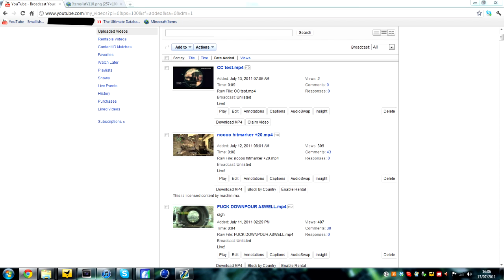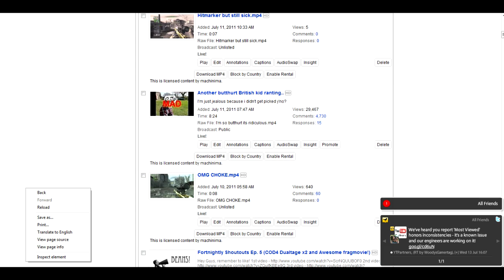Video bumping.. Its youtubes fault, not ours.(I'm still MAD)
Seriously guys, Look into things before you start hating on people.  Its not video bumping if its unintentional. I'm getting told to stop doing it, yet I want to show people unlisted videos? I can't be arsed making a new account just to upload unlisted shit to show twitter and stuff. Fucking ridiculous. Go moan at youtube, not us.